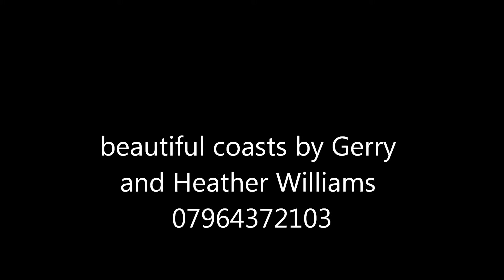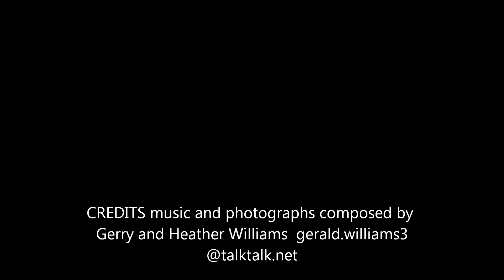beautiful coasts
Description